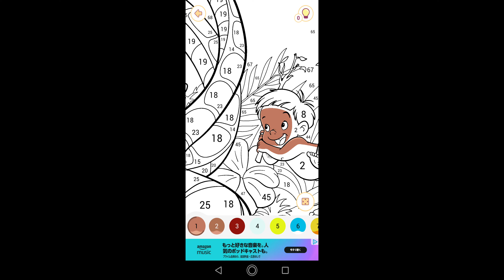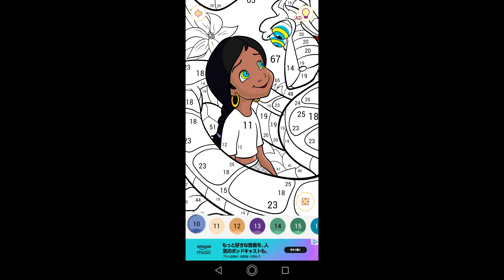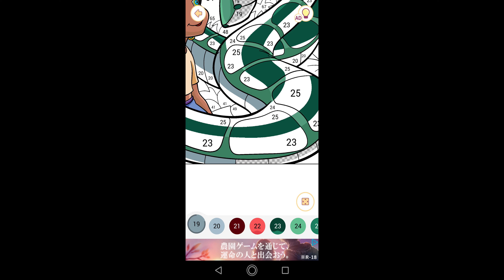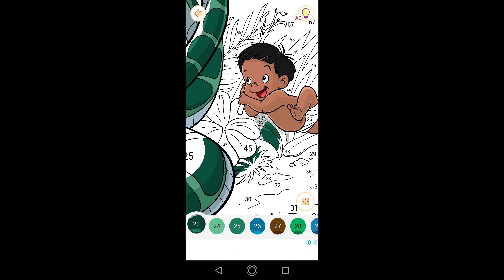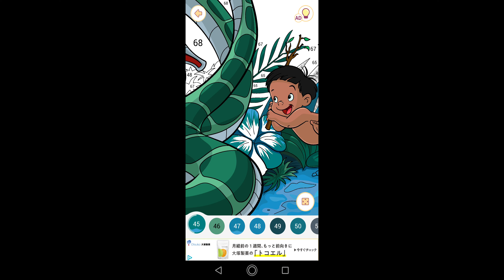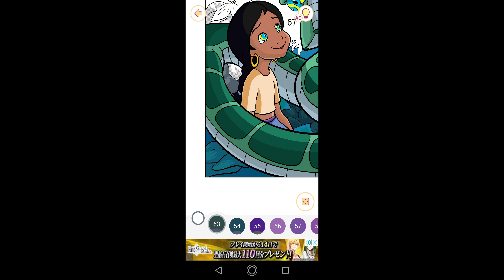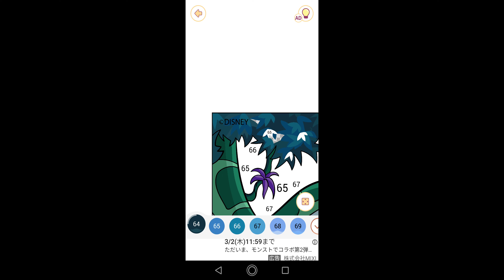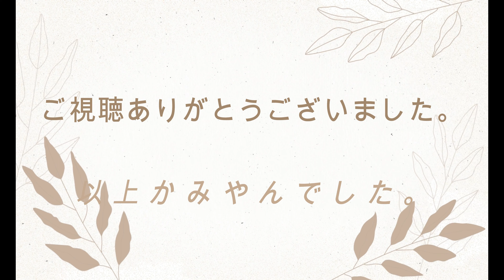【ランジャンとシャンティーとカー】#239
00:00始まり（OP）
00:07塗り絵制作開始
08:21ランジャンとシャンティーとカー完成
08:46お写真を保存
08:48終了（ED）

今回はジャングル・ブックに登場するランジャンとシャンティーとカーの塗り絵を制作致しました。

ランジャン：彼は村長とメスアの息子、モーグリの養弟。

彼は動物に変装して彼女に飛び出してシャンティを怖がらせる。彼は後にシャンティの命をカーから救う。シャンティは彼に村に戻る必要があると伝えようとするが、ランジャンは拒否し、モーグリを見つける必要があると言い、シャンティはランジャンに彼女を助けることにした。その後、シャンティは彼らがどこにいたのか、どこにいなかったのかを見ようとする。それによりランジャンは逃げ出し、幸いにもモーグリを見つけた。モーグリがブドウの木に絡まると、ランジャンはシャンティが彼を追い出すのを手伝おうとするが、うまくいかない。

シャンティー：人間の村に住む女の子。モーグリは彼女に一目惚れしていて、モーグリが人間の村で暮らそうとするきっかけも彼女のお陰。

モーグリがジャングルから抜け出して、最初に出会った人間。平和的な暮らしが好き。モーグリを追いかけて、ジャングルへ入ったときに邪悪なヘビ・カーの催眠術にかかった。

カー：巨大なヘビで、人間や動物などお構いなく狙おうとする。催眠術で獲物を操る。

モーグリをむさぼり食おうとした瞬間、バギーラが駆けつけてきて、バギーラに恐れた。しかし、ジャングルの脅威であるシア・カーンとも依然と闘う。

関連動画